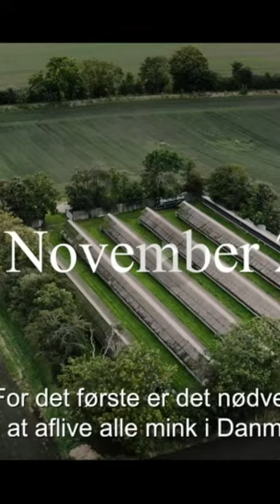Minkskandalen shorts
Hvad synes du om Minkskandalen?